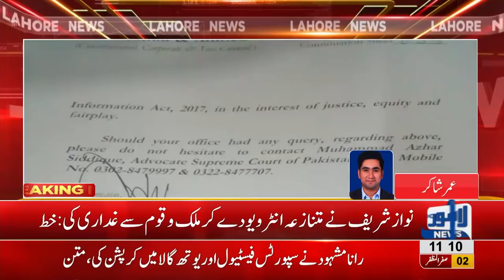Nawaz Sharif and Shahid Khaqan Abbasi's treason case